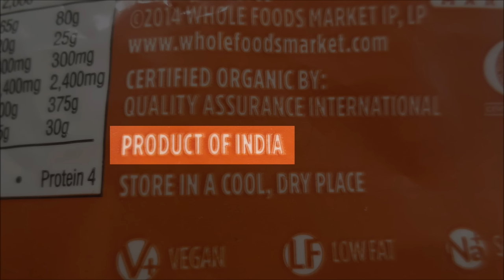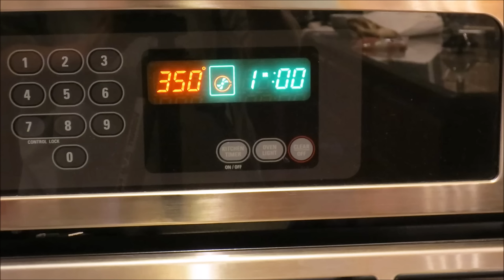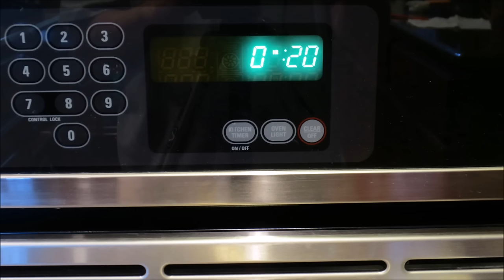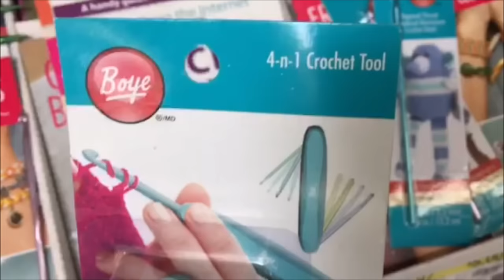Sheepishly Sharing #131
The Cheater's Guide to Cooking, Crochet Dishcloth, Yarn Observations in Big Box Stores, Storm Time Lapse, Munchh2007's BayMax Tutorial

New York Times Bestselling author Elana Amsterdam founded Elana's Pantry, a go-to website for easy, healthy, grain-free, Paleo recipes, in 2006.

Oven Baked Brown Rice
  1.5 cups brown rice
  1 teaspoon salt
  1 tablespoon olive oil
  2 1/3 cups boiling water
Cover tightly and bake at 375 for 1 hour.

Special Thanks to:
and by Jingle Punks "The Story Unfolds"